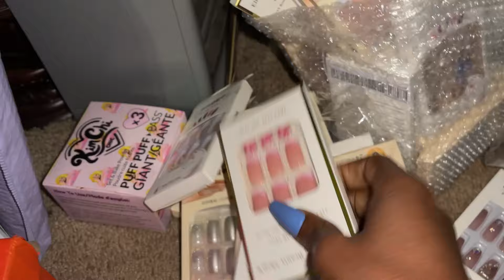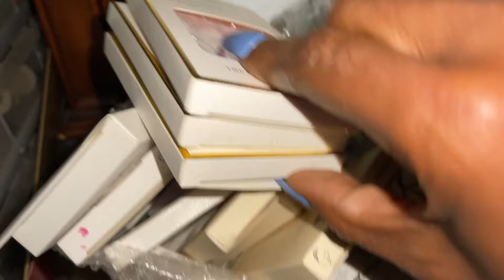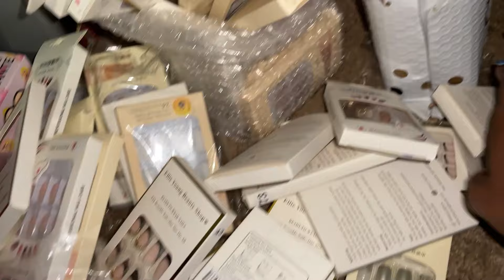VLOG: WING WEDNESDAY! SWIMSUIT GIVEAWAY, & MY HUGE NAIL COLLECTION!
YUMMYBITESTV